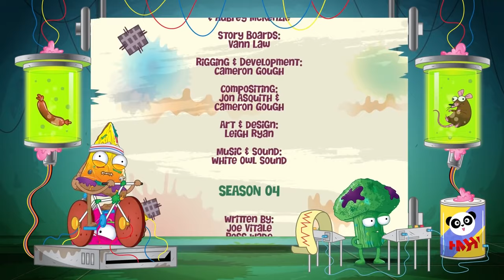Grossery Gang Cartoon - Episode 35 - BUG STRIKE | Grossery Gang Season 4 | Videos For Kids